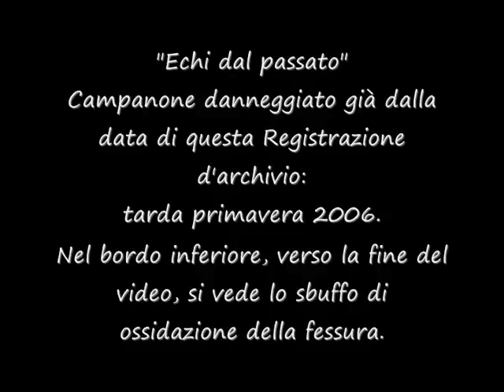2009-07: Echi dal passato: il campanone di Desio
Filmato del 2006 che permette di visionare il campanone di Desio, GIA' danneggiato. Al termine del filmato si può intravvedere la fessura sul bordo sinistro che ha danneggiato il celeberrimo campanone.